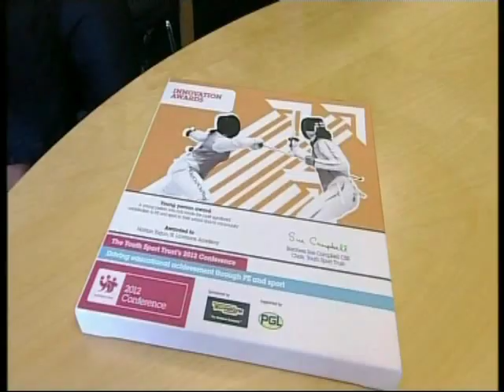Nathan Togun -Youth Sports Trust - The St Lawrence Academy - Look North News Report